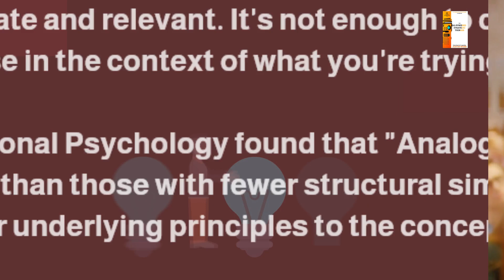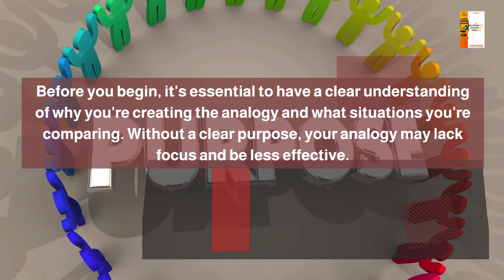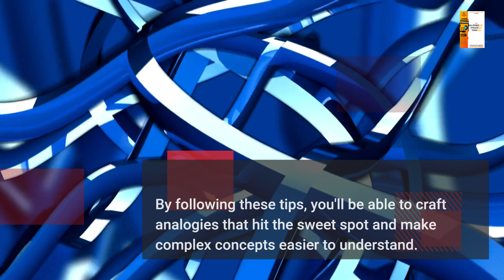Analogies Suitability Analysis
Do you ever find yourself struggling to get your message across in a way that your audience can understand? As a business leader, academic, military leader, or social media influencer, communicating complex ideas is crucial to your success. However, it's not always easy to simplify complicated concepts and make them accessible to others. In this informational video, we'll introduce you to the power of analogy suitability analysis. By following practical tips and examples, you'll learn how to create effective analogies that will resonate with your audience, no matter their background or expertise. Join us and transform the way you communicate complex ideas!